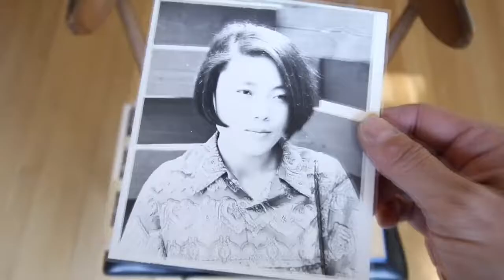Habib Salo of YoungNails on InspiredInsider with Dr. Jeremy Weisz